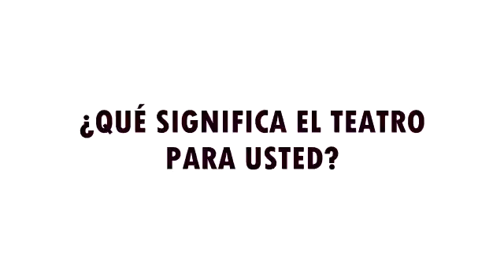Obra de Teatro Vuelo del Amor en la CCE Los Ríos